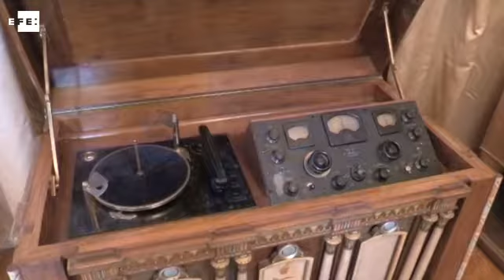Egito recupera legado de sua monarquia com reabertura de palacete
Cairo (Egito), 2 ago (EFE), (Imagens: María Villén) .=. Abandonado após o fim da monarquia em 1952 e fechado de novo por motivos de segurança após a revolução de 2011, o palacete Rincón de Faruq reabriu suas portas nesta terça-feira para visitantes que desejam conhecer um dos locais de lazer da realeza egípcia.

O recinto destinado ao ócio real foi construído pelo último rei do Egito, Faruq, no começo da década de 1940, localizado nos arredores do Cairo e às margens do rio Nilo. A construção é rodeada de jardins com diversas plantas exóticas.

wdc IMAGENS EFE. EFE TV - São Paulo - 19:36 GMT. Tags: egito,monarquia,palacete,faruq,cairo,efe.